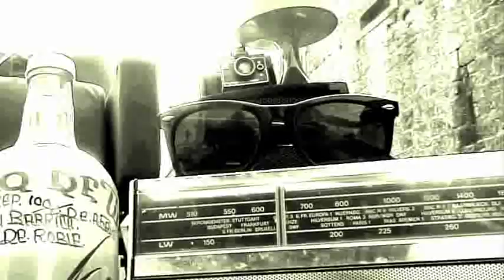The balcony of love - Sparkling bottles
Deuxiéme version provisoire du clip des sparkling bottles de la chanson Balcony of love.

Interprétes : Yanis Mallion, Vivien MAnuel, Max palmer

Realisateur du clip : Nicolas Gumery

Compositeur  : Yanis Mallion